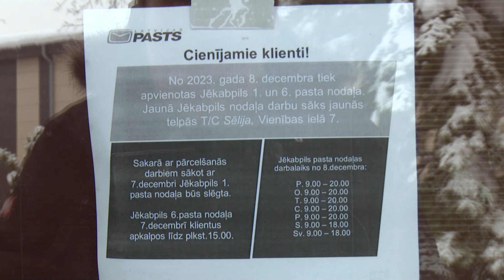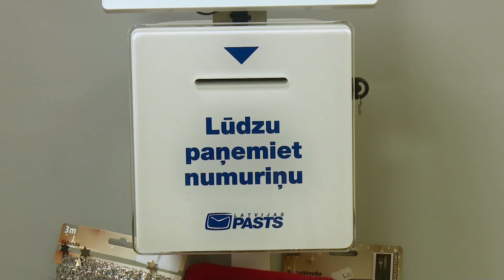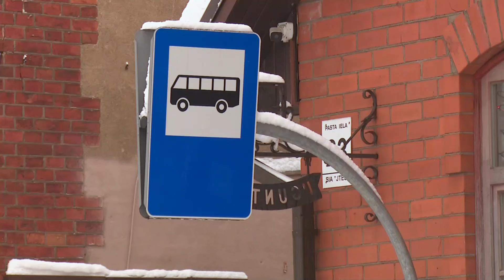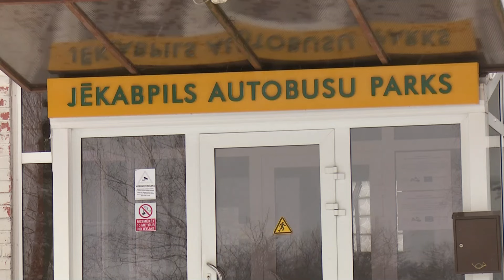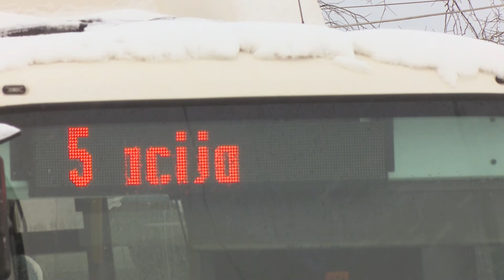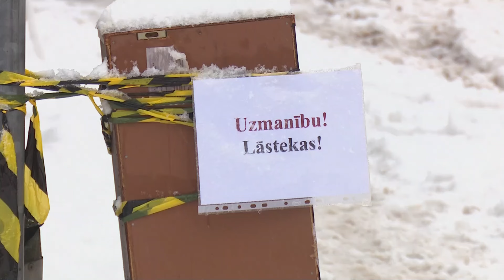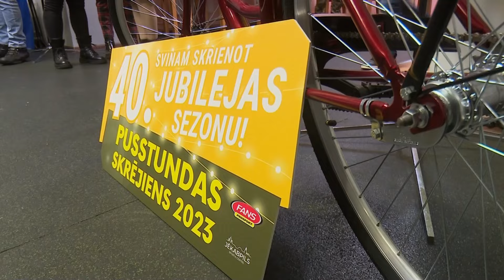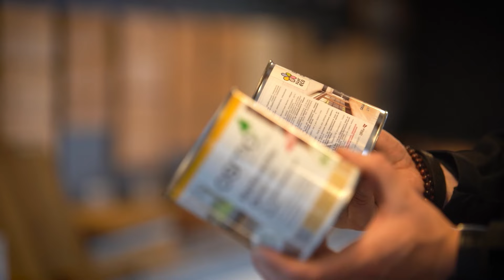Nedēļa Jēkabpilī 17.12.2023